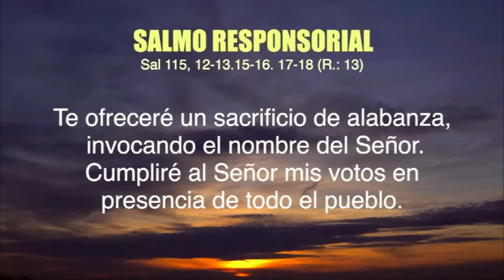«Buenos Días Dios» Domingo 2 de Junio 2024 El Cuerpo y la sangre Santísimos de Cristo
@DonJair1   por  el Card. Luis José Rueda Aparicio.  Arzobispo de Bogotà.
Abre tú corazón a la Palabra de Dios.